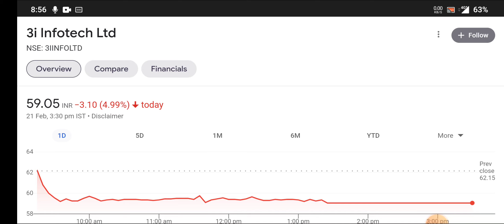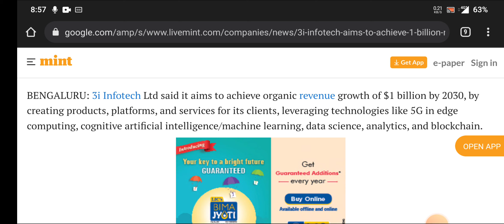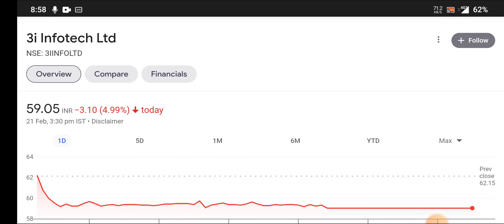3i Infotech आगे क्या होगा | 3i Infotech Share Big Update | 3i Infotech Buy Hold Sell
topic covers:-

1 -  3i infotech share future
2 -  3i infotech latest
3 -  3i infotech latest news
4 -  3i infotech latest news today
5 -  3i infotech latest news hindi
6 -  3i infotech latest share news
7 -  3i infotech latest stock news
8 -  3i infotech latest update
9 -  3i infotech latest news share market
10- 3i infotech stock
11- 3i infotech stock news
12- 3i infotech stock
13- 3i infotech share dhmaka
14- 3i infotech stock analysis
16- 3i infotech stock latest news today
17- 3i infotech stock latest news
18- 3i infotech stock analysis today
19- 3i infotech stock news in hindi

thankyou